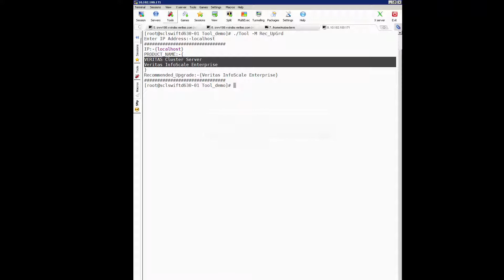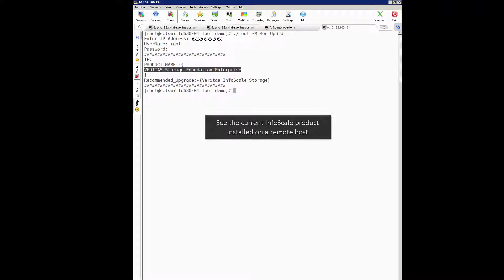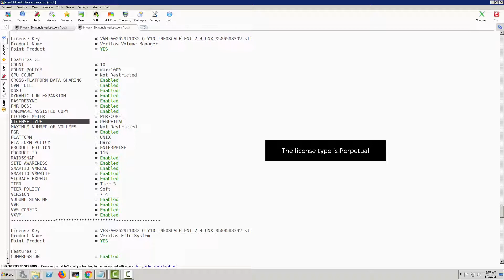Perpetual upgrade have key Unix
UNIX SLIC perpetual upgrade InfoScale (if you have peprpetual (.slf) key)